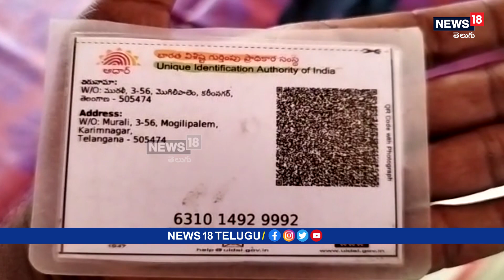Munugode Bypoll: చండూరు మండల కేంద్రంలో ఉద్రిక్తత.. టీఆర్ఎస్, బీజేపీ వర్గాల మధ్య వాగ్వాదం, తోపులాట